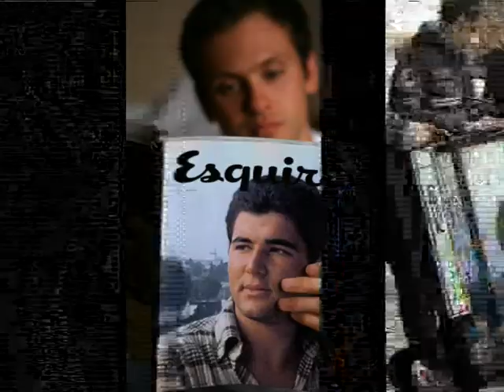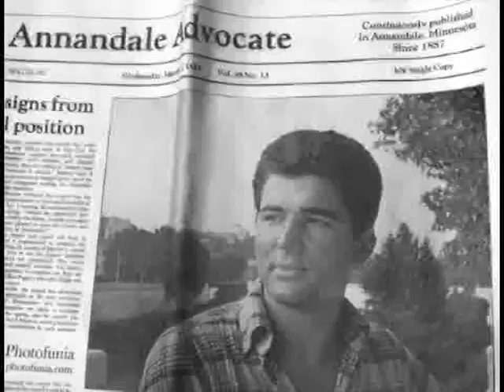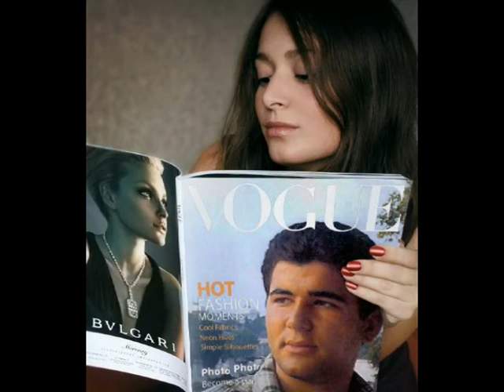Megalomania di Gianni (o nostalgia?), classe 1955 - canta Alberto(mio figlio).